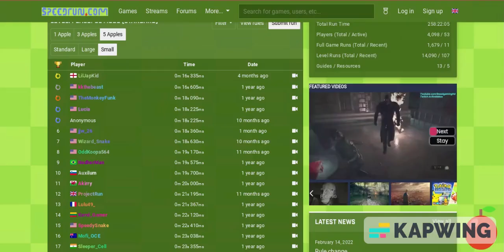Google Snake Peaceful mode 50 apples 5 apples small 20s 250ms + all apples 36s 720ms